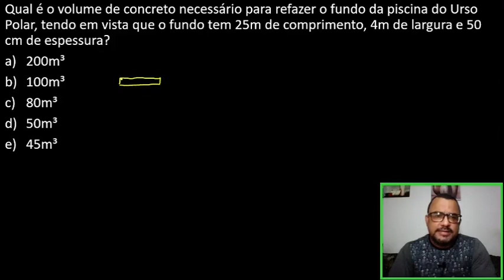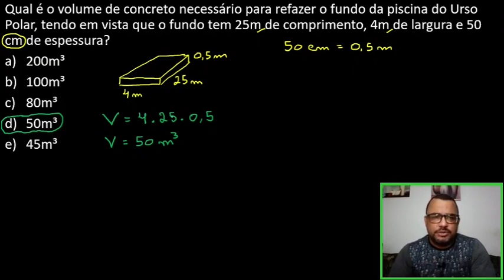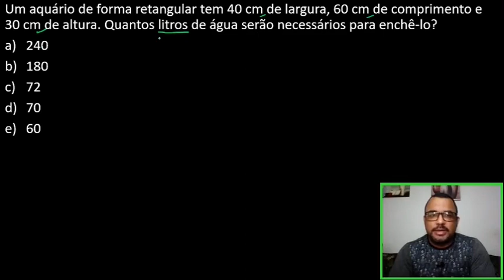Volume De Um Paralelepípedo: 2 Questões Simples Resolvidas Passo a Passo | Questões Da Vunesp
Duas questões sobre o volume de um paralelepípedo que apareceram em concursos elaborados pela banca vunesp. Questões resolvidas passo a passo, ideal para iniciantes.

A geometria espacial, embora não seja um tema muito recorrente em provas e concursos, quando aparece, normalmente vem cobrando o volume de paralelepípedo e cubo, desta forma, é interessante que o candidato estude com bastante exercícios de volumes resolvidos.

As questões de volume de um paralelepípedo, muitas vezes requerem uma atenção muito grande em relação as unidades de medidas, pois para se fazer o cálculo do volume, é necessário que todas as dimensões estejam na mesma unidade de medida.

Segue o enunciado das questões sobre volume de um paralelepípedo  trabalhadas neste vídeo:

(VUNESP)Qual é o volume de concreto necessário para refazer o fundo da piscina do Urso Polar, tendo em vista que o fundo tem 25m de comprimento, 4m de largura e 50 cm de espessura?
a)200m³
b)100m³
c)80m³
d)50m³
e)45m³

(VUNESP)Um aquário de forma retangular tem 40 cm de largura, 60 cm de comprimento e 30 cm de altura. Quantos litros de água serão necessários para enchê-lo?
a)240
b)180
c)72
d)70
e)60

📲 Canal do Telegram, Participe!!!